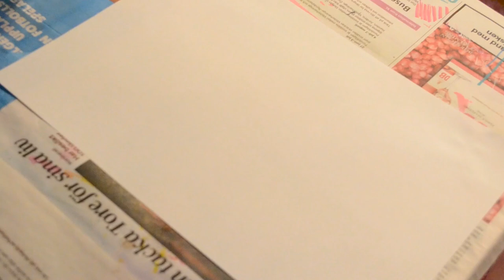Pop Art Speed Painting - Minori Portrait by Mintyfrills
If you want me to start live streaming while drawing leave a comment bellow!